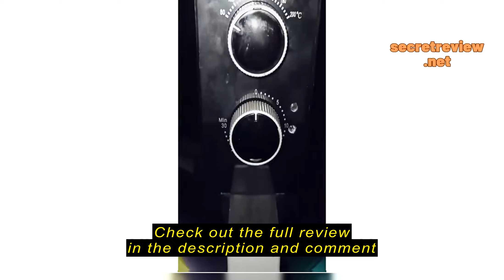Review Kaisa Villa air fryer electric fryer oil free air fryer oven fries tools non stick Air fryer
Kaisa Villa air fryer electric fryer oil free air fryer oven fries tools non stick Air fryer